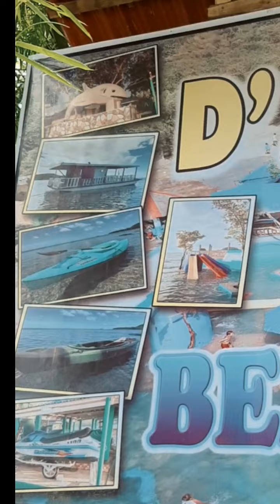D'Mangrove Bay Beach Resort, Villaba Leyte.